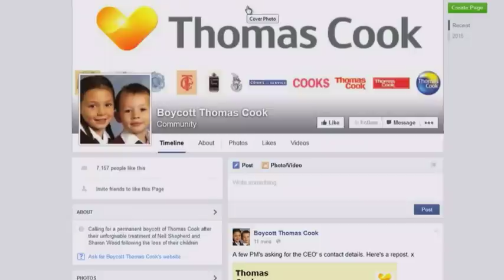Thomas Cook apologise over deaths of two children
Nine years after they died - and two weeks after telling their parents there was nothing to apologise for - today the boss of Thomas Cook did say sorry following the deaths of Bobby and Christi Shepherd.